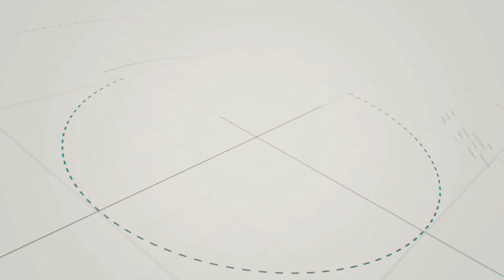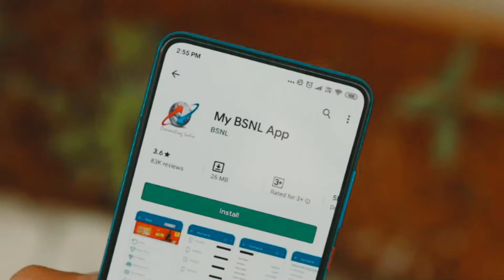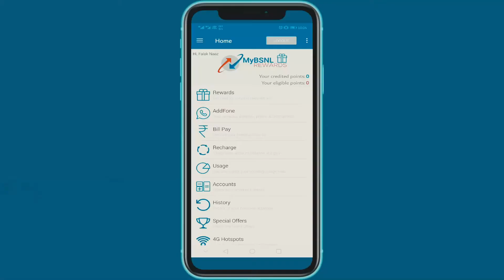BSNL 5GB Data Plan for Prepaid Customers - Iska Tod Kisi company ke pas nahi!!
BSNL de raha hai 5GB data daily sirf 599 me. 84 Days validity aur data bhi aisa jiska jawab nahi. Baki video dekhiye last tak